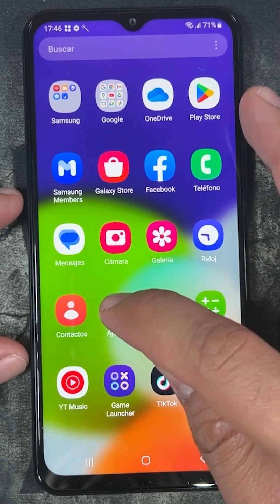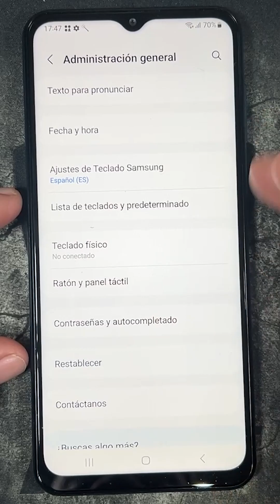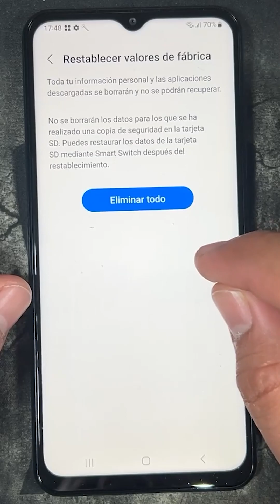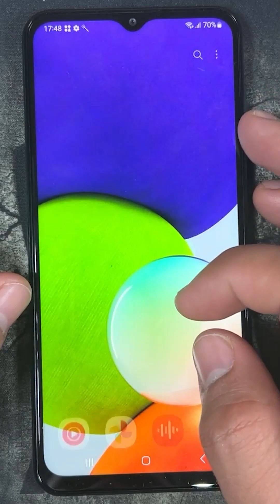Como Formatear el Samsung Galaxy A23 Sin Perder Fotos y Videos